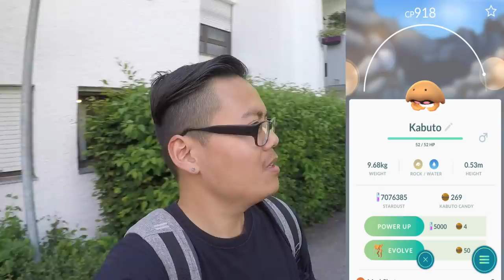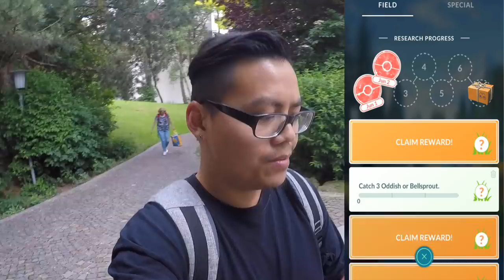100% AERODACTYL Quest & Raid Jagd?! Abenteuerwoche Gesteinsevent! Pokemon Go!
euda heute nutze ich das Event noch einmal aus und bin auf der Jagd nach Aerodactyl Quests und Raids
wie läuft die Abenteuerwoche bei euch so?